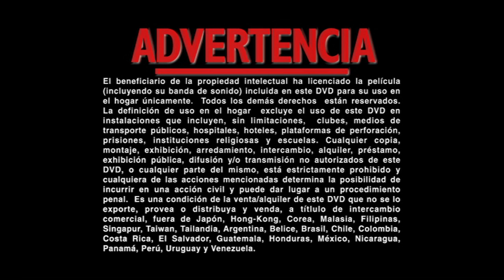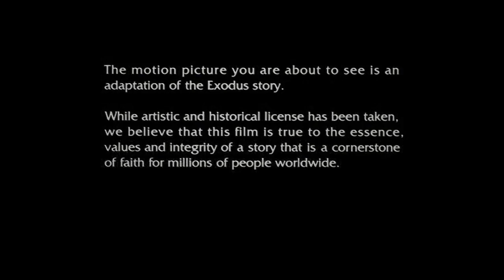inicio de dvd de el príncipe de Egipto 1999 argentina